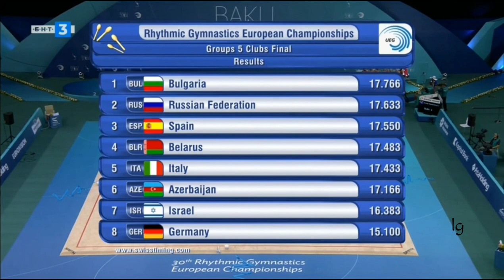Group's Finals European RG Championships Baku 2014 - part 1